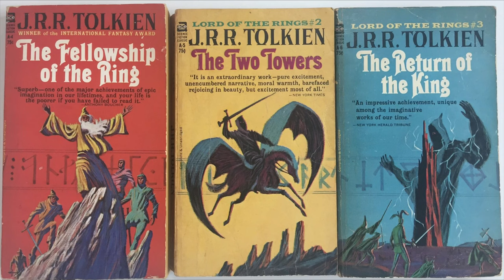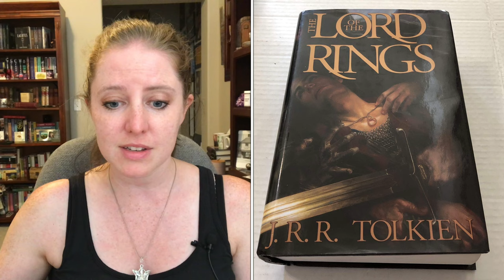Definitive Ranking of Lord of the Rings Book Covers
Because Rings of Power comes out so soon, I ranked all the Lord of the Rings book covers for you from Beautiful Perfection to Abort Mission--the Horror! Prepare for LotR book covers that will haunt your wish lists--and your dreams!

(These were pretty much all the covers I could find. Some of the searches might have pulled up things that weren't book covers, but to my knowledge, that's what these images are.)

to find all my books including the Tanyuin Academy series, resources, and services.

Get two free short stories when you sign up for my author newsletter!